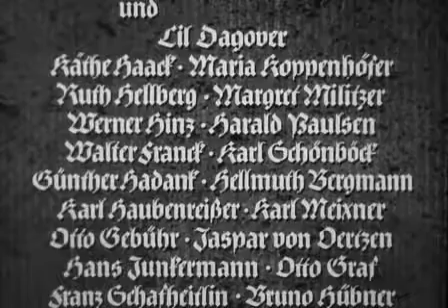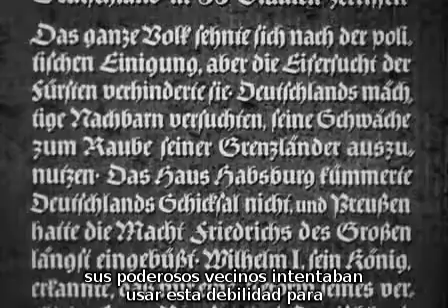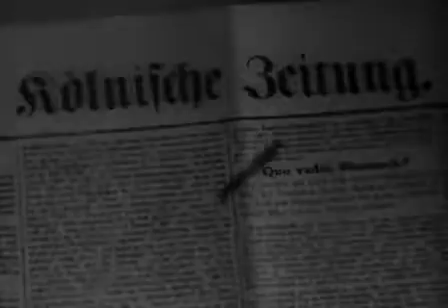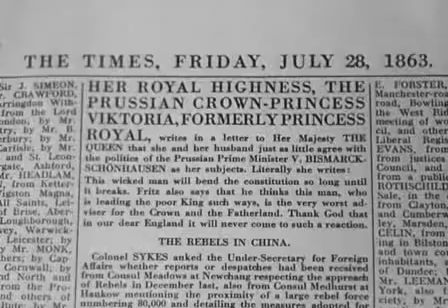Bismarck 1940 VOSE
Biografía de Otto Eduard Leopold von Bismarck-Schönhausen más conocido como Otto von Bismarck, estadista alemán, considerado el fundador del Estado alemán moderno. Durante sus últimos años de vida se le apodó el "Canciller de Hierro". Comienza la acción con el nombramiento por el rey de Prusia a Otto von Bismarck como canciller (1862), quien fue en la práctica quien llevó las riendas de la política y del proceso de unificación alemana. El film concluye con la derrota de Francia en la guerra franco-prusiana y la proclamación del rey de Prusia, Guillermo I, como Emperador (Kaiser) de Alemania el 18 de enero de 1871 en el salón de los espejos del Palacio de Versalles.

Wolfgang Liebeneiner, 1940, Alemania.

Versión original con subtitulos en castellano